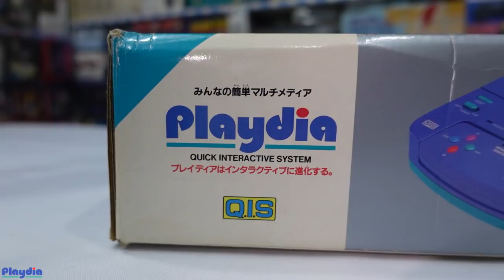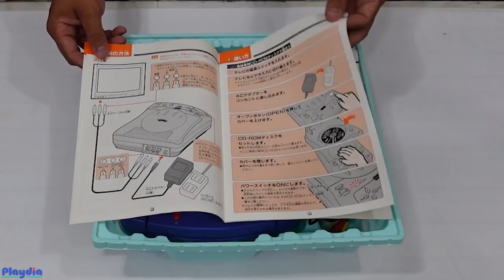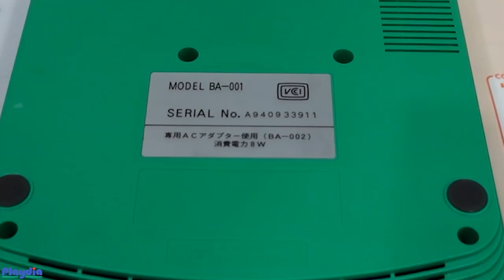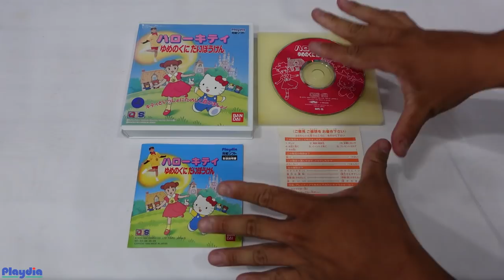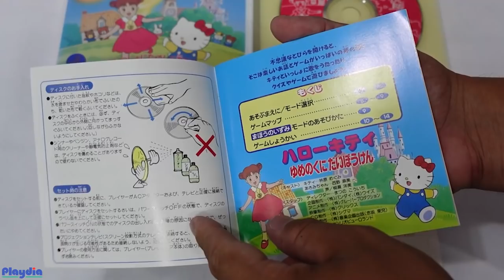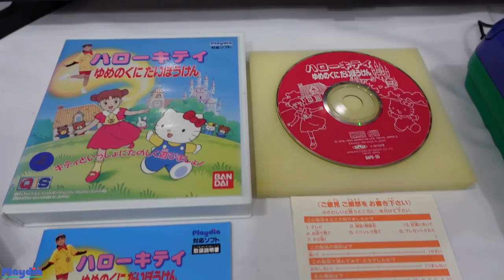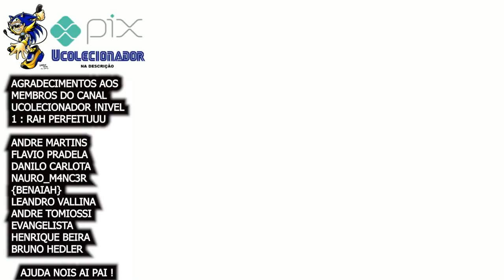PLAYDIA da BANDEI REVIEW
SAIBA tudo sobre a historia desse video game , seu lançamento polemico e algumas curiosidades !

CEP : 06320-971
DIEGO RAMIRES !

🎥  Câmera utilizada neste vídeo: zv1

🟣 PSN e LIVE: UColecionador
⭕ Skype: UColecionador2
🟣 YouTube Canal: UColecionador !